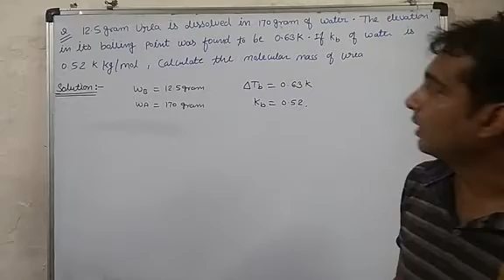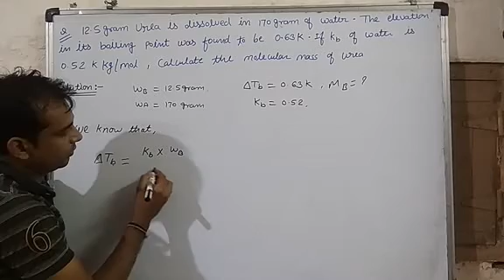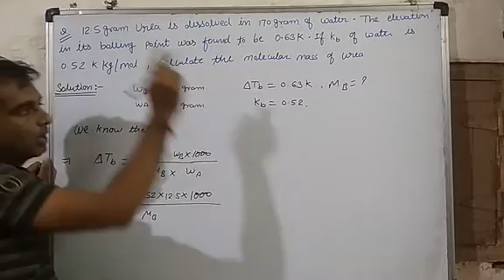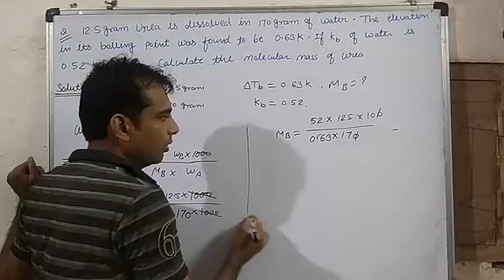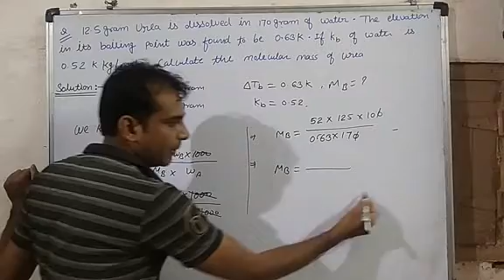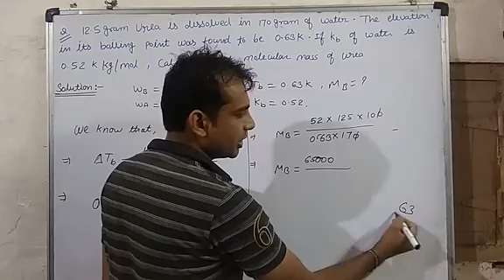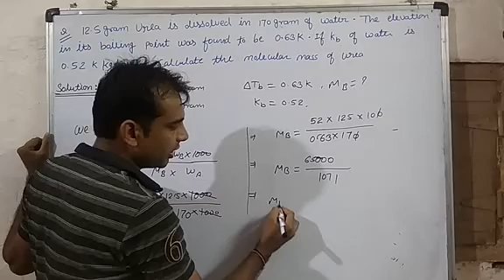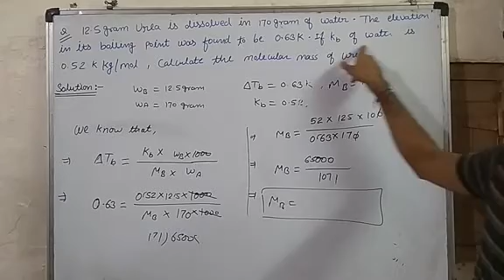12.5 gram urea is dissolved in 170 gram of water